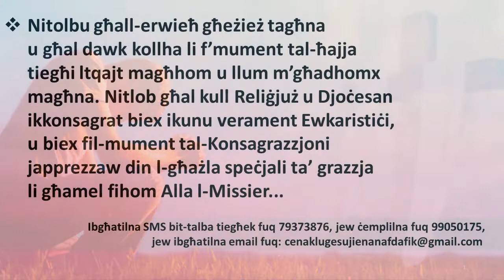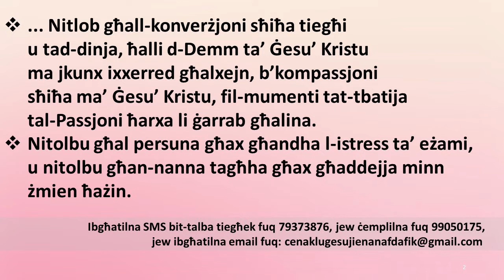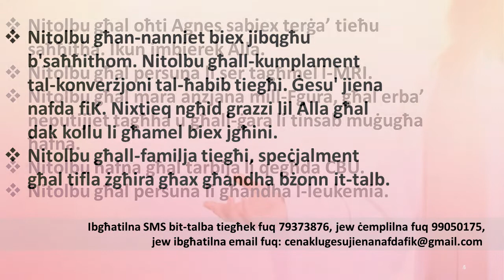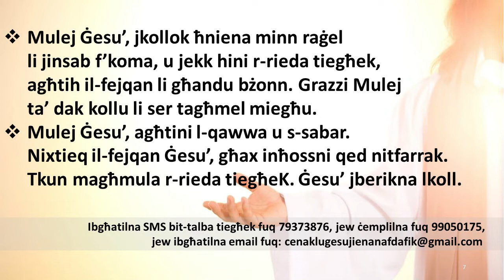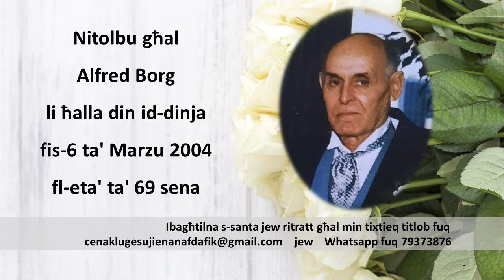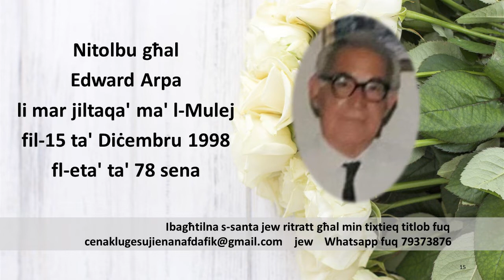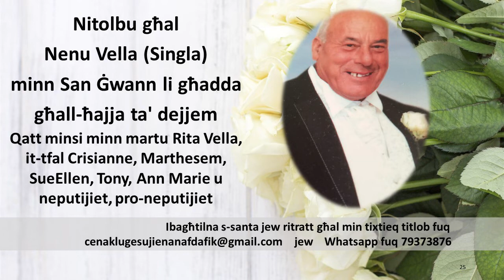01.12.21 - GĦAL MIN TIXTIEQ TITLOB?